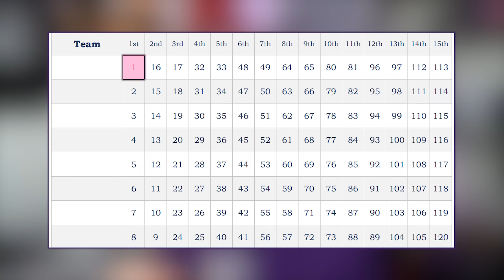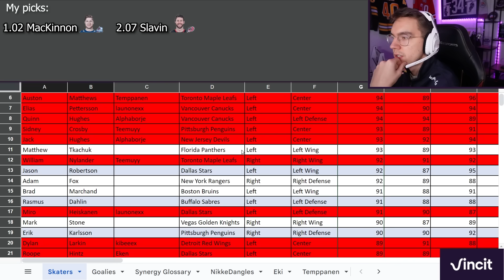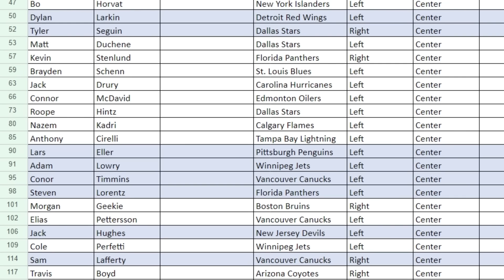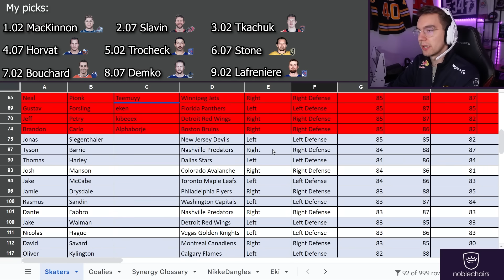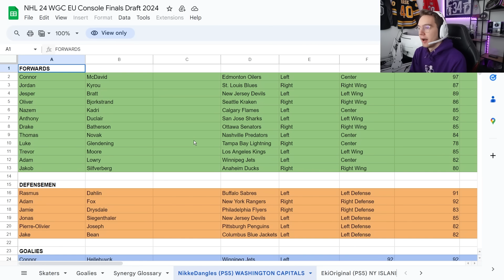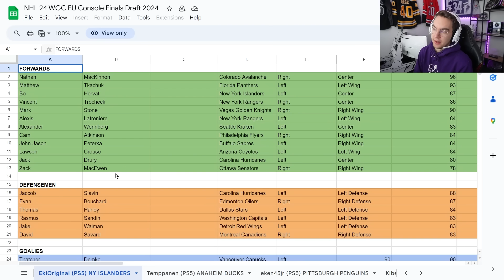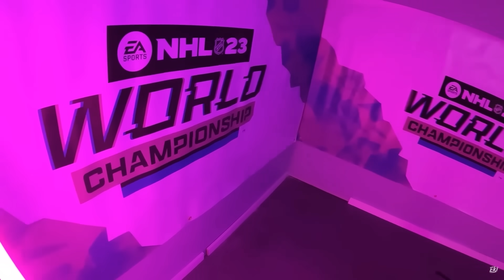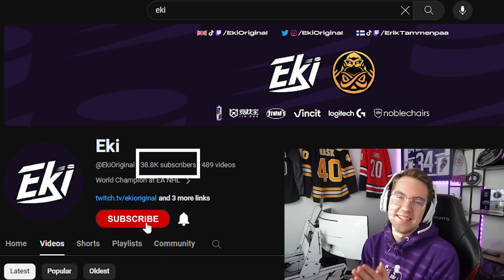Team Draft!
NHL 24 World Championship team draft! Who do you think has the best team?